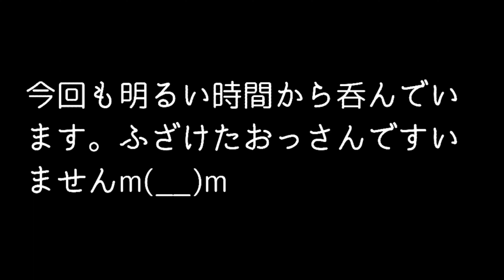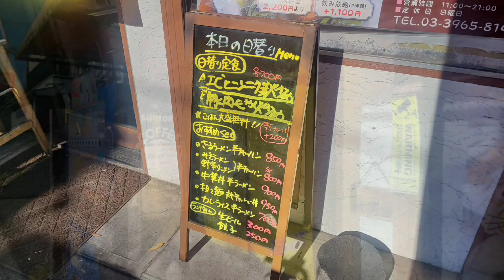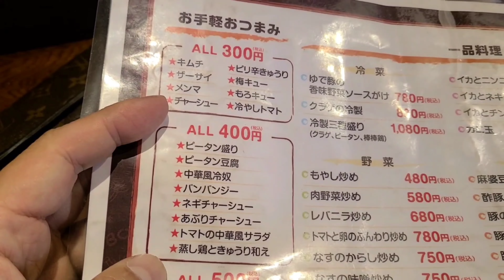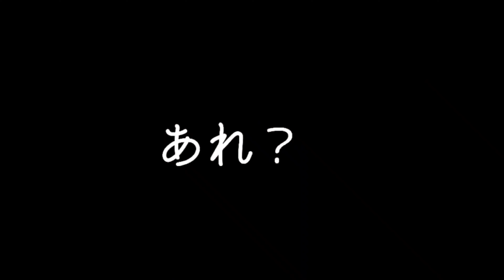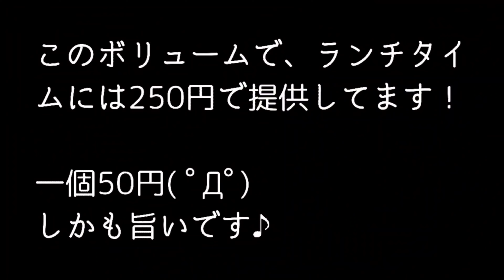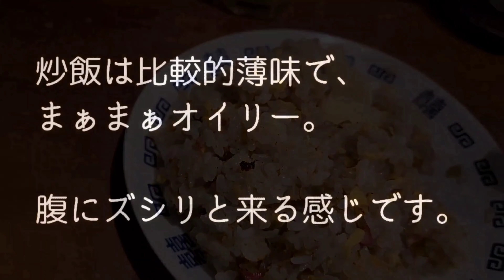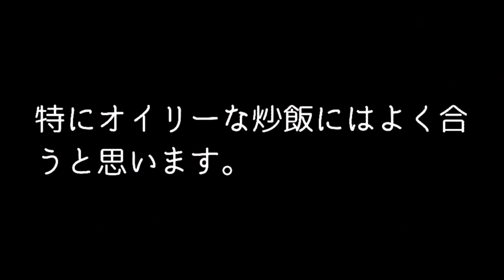板橋区 ちゃい菜食堂KIKOBO キコウボウ 町の食堂で昼から呑む❗これぞ労働者階級の激情‼️ 餃子 チャーハン 瓶ビール アル中